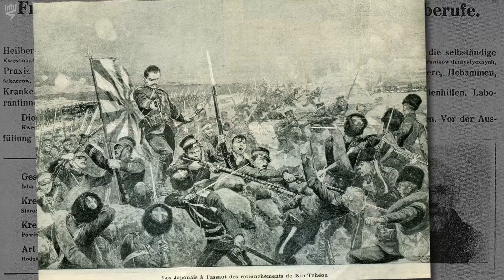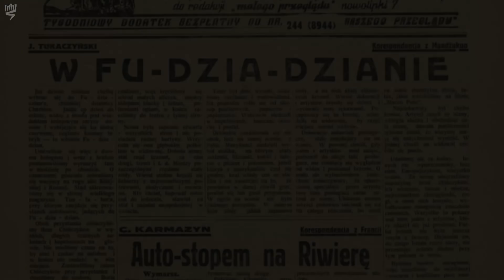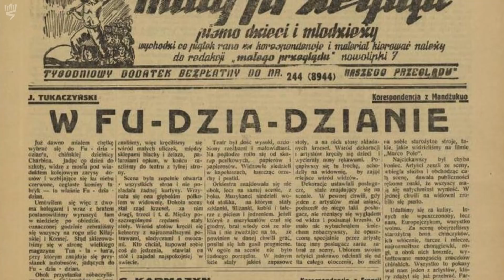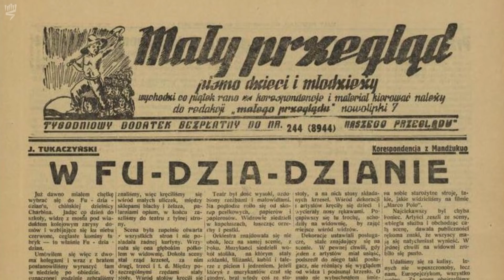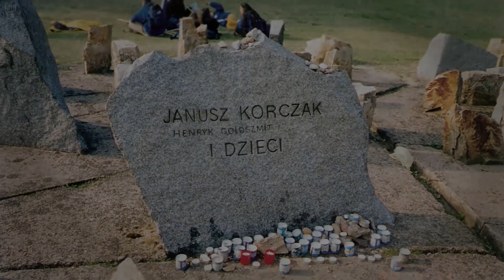יאנוש קורצ'אק | דמויות היסטוריות מתקופת השואה| לומדים שואה עם יד ושם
סיפורו של הרופא, הסופר והמחנך  יאנוש קורצ'אק ותפיסתו החינוכית  כפי שבאה לידי ביטוי לפני השואה ובמהלכה.

הסרט נלווה לסביבת למידה חינוכית אשר מוקדשת ליאנוש קורצ’אק וליד ימינו וסגניתו בבית היתומים סטפניה וילצ’נסקה.  הסביבה כוללת סקירה כללית על חייהם של קורצ'אק וסטפניה והערכים שעמדו במרכז משנתם ותורגמו למעשה בבית היתומים ומחוצה לו. כמו כן מוצע מערך שיעור שעוסק בדמותו של קורצ'אק ובהליכתו עם הילדים אל המוות דרך שירים שנכתבו עליו והאנדרטה המצויה ביד ושם המנציחה את זכרו.